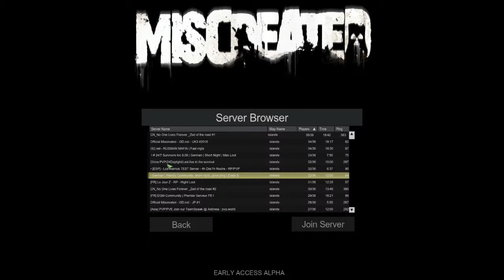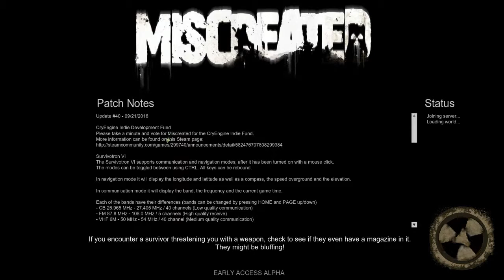Miscreated | Łazimy bez celu (I denerwujemy się na kursor)